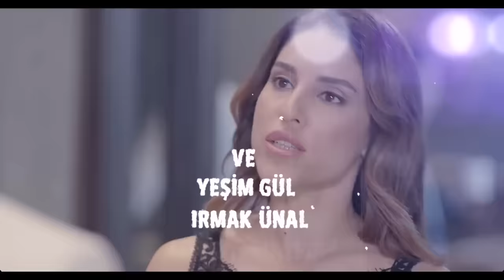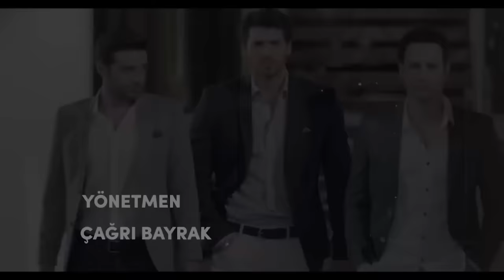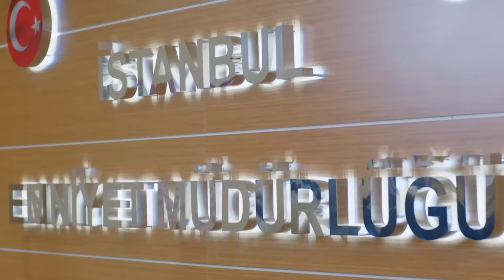Full Moon Episode 17 (Long Version)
(Hindi Dubbed)

Producer: No Dokuz
Director: Çağrı Bayrak
Scriptwriter: Kuledibi
Scenario Team: Ayşen Günsu Teker Fikret Bekler

Cast:
Ferit: Can Yaman
Nazlı: Özge Gürel
Deniz: Hakan Kurtaş
Hakan: Necip Memili
Fatoş: Öznur Serçeler
Asuman: İlayda Akdoğan
Alya: Türkü Turan
Demet: Alara Bozbey
Engin: Balamir Emren
Tarık: Berk Yaygın
İkbal: Özlem Türay
Bulut: Alihan Türkdemir
Leman: Yeşim Gül